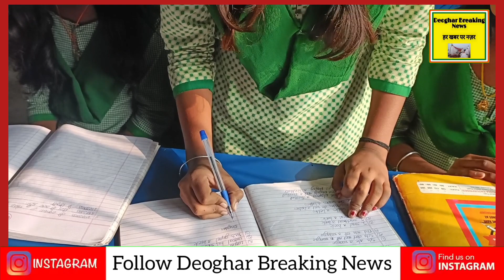लड़कियों का जवाब सुनकर दंग रह जाएंगे?सुने क्या कहा😲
लड़कियों का जवाब सुनकर दंग रह जाएंगे?
सुने क्या कहा😲